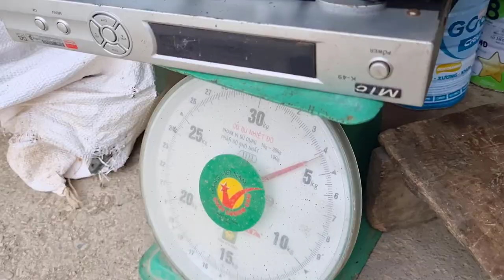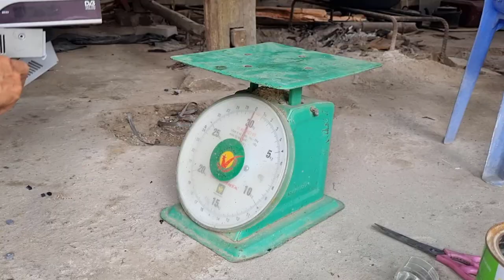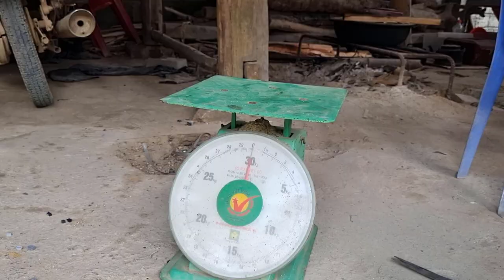Dismantle the Radio Receiver Find the Circuit Board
Today I will remove the radio receivers, to find the circuit board inside, the radio receivers are usually made of circuit boards and plastic shells, so leaving the whole unit will be very cheap, today I will disassemble and sort the metal, mainly collect the circuit board inside, this type of goods is quite expensive. Let's watch the whole video how I remove and classify them. thank you
This is the job of dismantling metal filters, selling scrap metal, earning income, in the poor countryside of Vietnam
The Machines
circuit board
thank